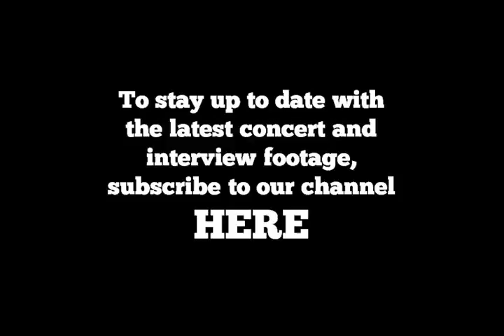Steve Hackett - Ace of Wands [The Man, The Music]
Documentary about the life and career of Steve Hackett, one of the true pioneers of progressive rock